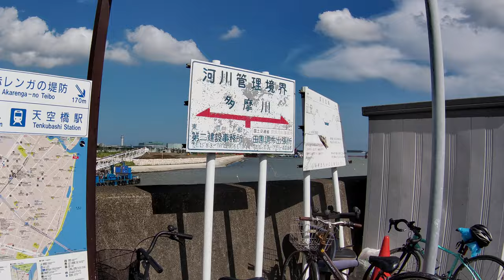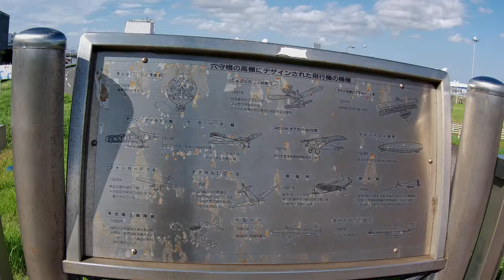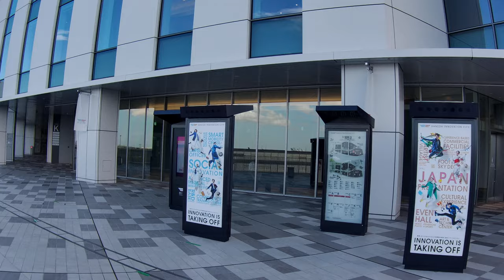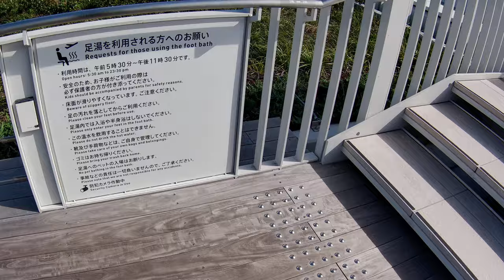Walk around Tenkubashi Station visit the free foot bath at Haneda Innovation City【4K】天空橋駅周辺散歩 | 步行東京